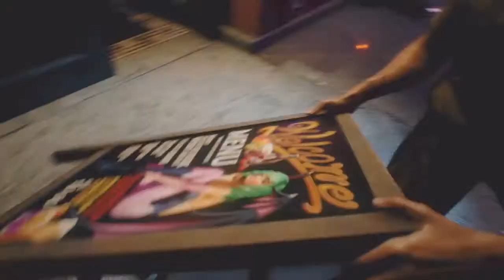Resident evil 3 demo gameplay ep.1